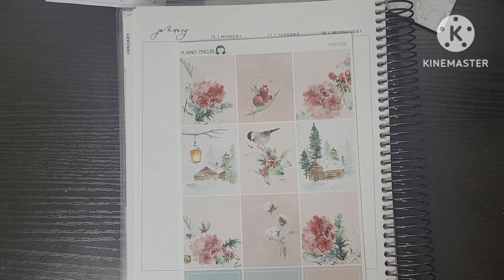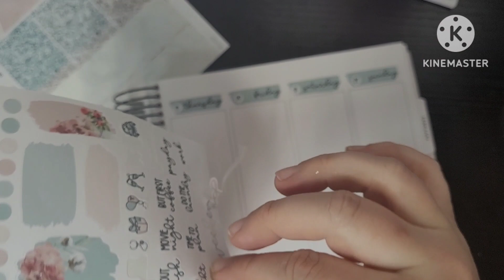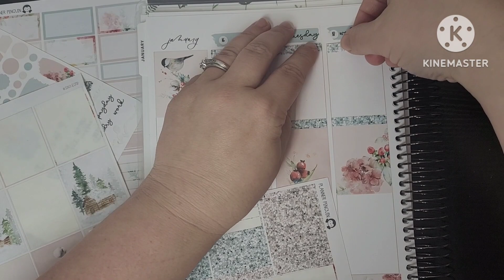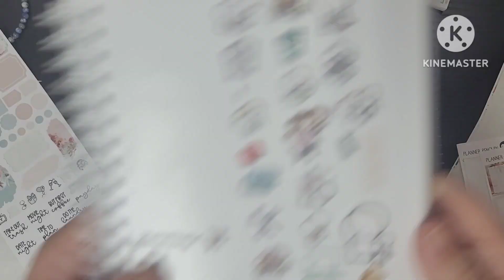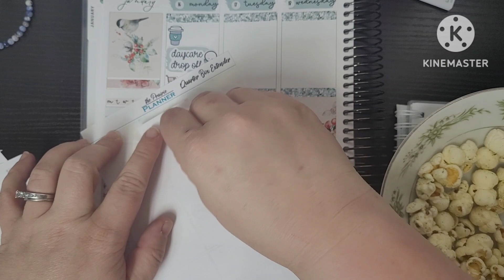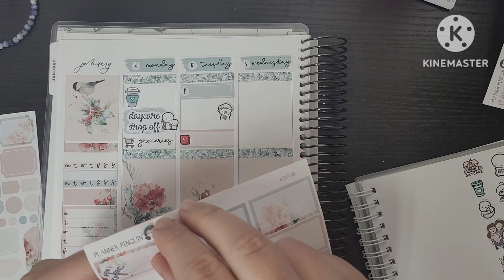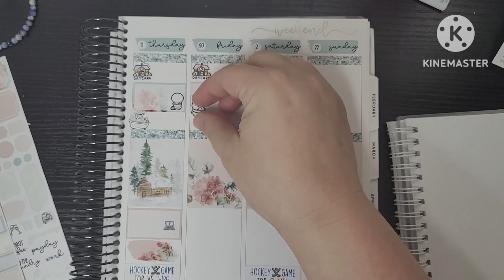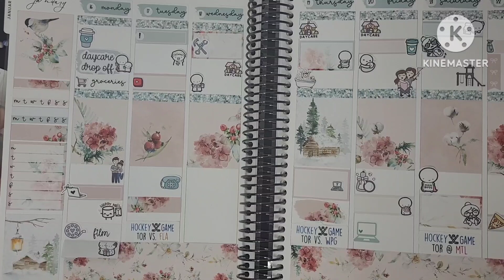Plan With Me feat: Planner Penguin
Another Plan With Me feat Planner Penguin and the stunning Beautiful Winter weekly kit!

Sweet Tea Sticker Co

Fox and Pip

Dash of Sun Designs
(Currently closed on mat ave)

Chapters:
00:00 Intro
00:27 Kit Base Laydown
07:02 Day by Day
16:00 Outro